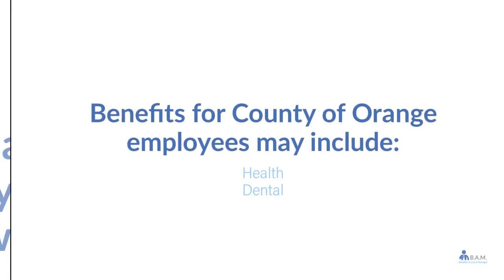County of Orange Employee Benefits Login | Upoint Digital OC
to View or access the FREE GUIDE on how & where to go to manage (login / register / enroll) your County of Orange Upoint Employee Benefits Online Account website. County of Orange Upoint Benefits Center Phone Number & Benefit Guide will also be provided.

* Health
* Dental
* Life Insurance
* Health Care Reimbursement Account
* Dependent Care Reimbursement Account
* Employee Retirement System
* Paid Time Off
* Parental Benefits
* Tele-Health
* Flu Shot
* Employee Wellness

Manage Your County of Orange Upoint Employee Benefits Account.